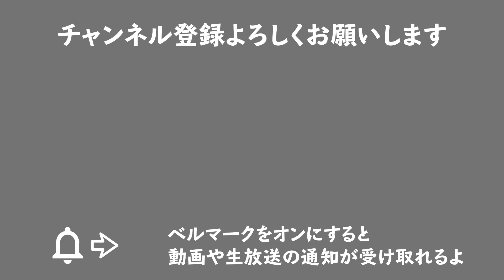【あつ森】絵を買って、橋と家の予定地を作って、借金198000ベルを返す話【あつまれどうぶつの森】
あつ森と云ふは借金地獄と見つけたり